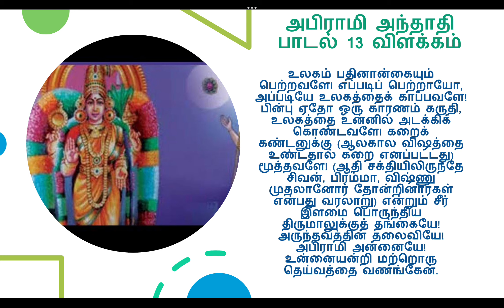abiramiandhathi | அபிராமி அந்தாதி விளக்கம் - 13 | ஸ்ரீ உப வே பூ மா ஸத்யராம் ஆச்சார்யர்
53/74 - Bungalow Street ,

SALEM - 636001.

Tamil Nadu.